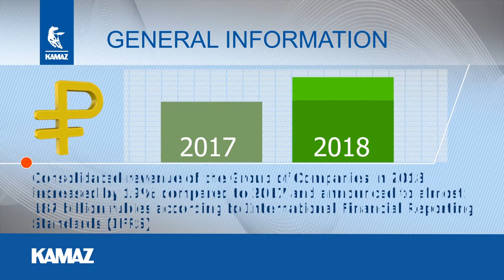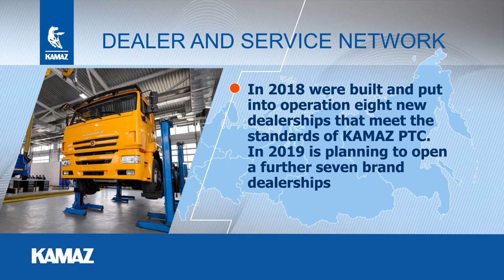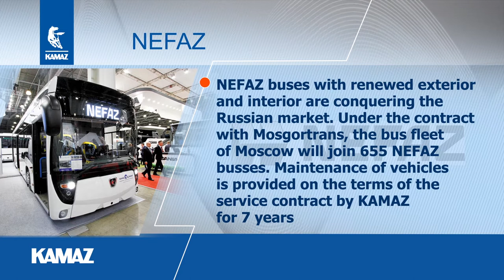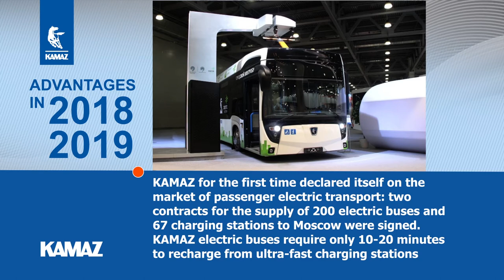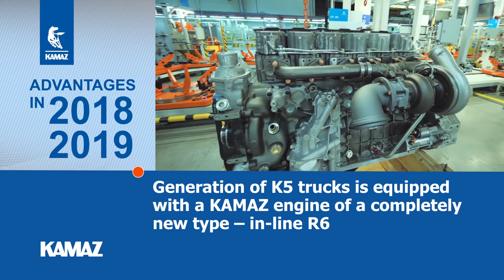General information about KAMAZ PTC